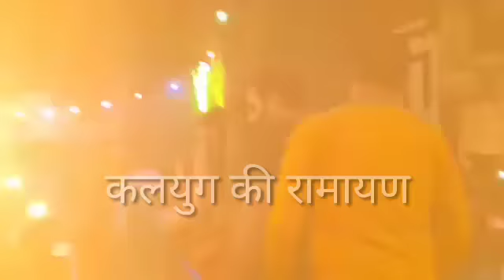कलयुग की रामलीला !! बच्चे इस वीडियो से दूर रहे !! Viral video